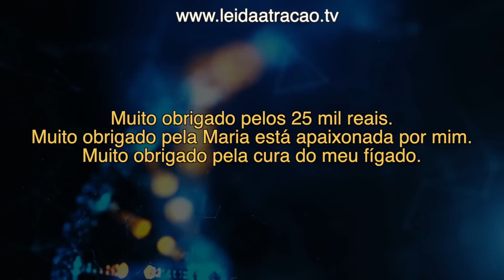DEPOIS QUE EU ESCREVI 555 NA FOLHA DE LOURO A LEI DA ATRAÇÃO FUNCIONOU